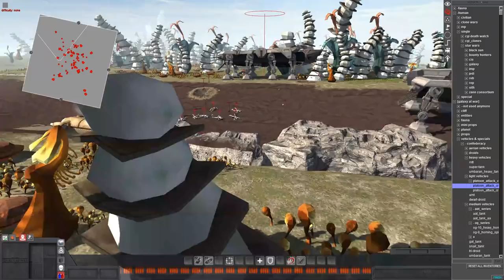FULL SCALE Clone Wars Felucian INVASION! - Men of War: Star Wars Mod Battle Simulator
The Grand Army of the Republic clone trooper army does a full scale warfare invasion against the seperatist battle droid army. Will these clone trooper transports manage to gain victory? This was made using the men of war assault squad 2 star wars galaxy at war mod battle simulator.

Thank you to my Patrons, I took off the list of people due to some arguments about the ordering of them between donators.